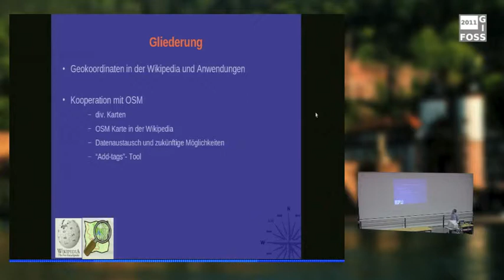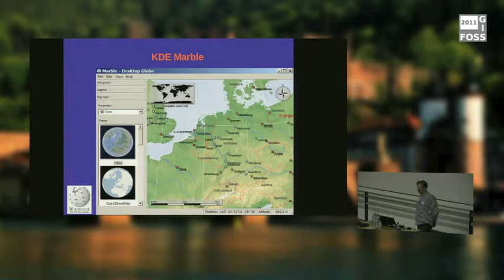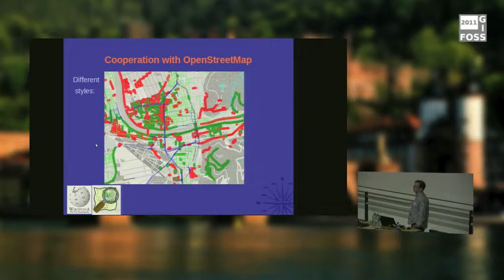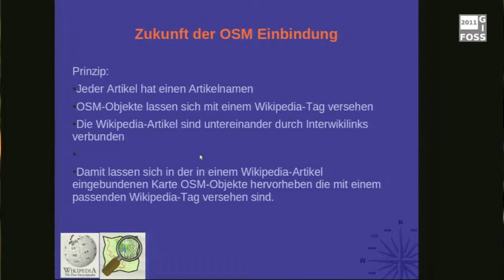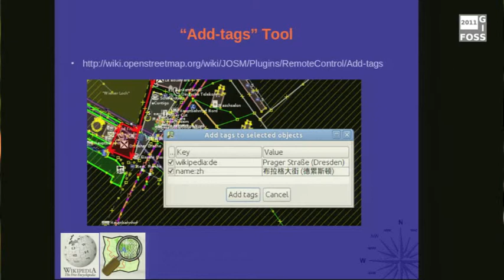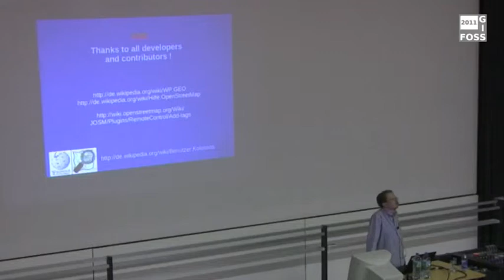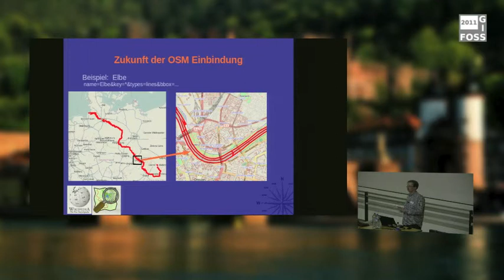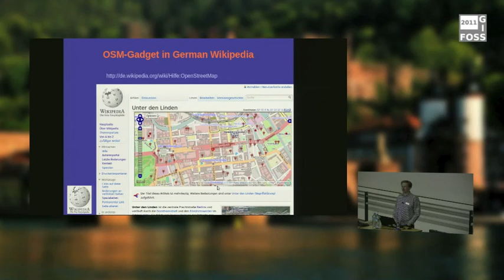2011 - Tim Alder: Wikipedia & OpenStreetMap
Kartenintegration und Datenaustausch

Viele Wikipedia-Artikel enthalten Koordinaten. Damit kann ein geografischer Ort in einer Karte gezeigt werden. Die OpenStreetMap-Einbindung in der Wikipedia öffnet dem Leser auf Knopfdruck eine im Artikel eingebundene OpenStreetMap-Karte mit Bildern und Links zu weiteren Wikipedia-Artikeln.

Umgekehrt kann auch der Datenbestand von OpenStreetMap von der Zusammenarbeit profitieren, so verfügt die Wikipedia, dank der Interwikilinks über eine Vielzahl von Übersetzung zu geographischen Objekten. Es wurde u.a. ein Tool geschrieben um die Verknüpfung der Daten von OSM und Wikipedia vorran zu treiben.

Wikimedia e.V. wurde ein Server innerhalb des Toolserver-Clusters bereitgestellt, der Entwicklern von freien Tools zum Umgang mit Geodaten und zum Rendern von Kartenstyles offen steht.

Der Vortrag wird den Stand der Dinge und die Möglichkeiten der weiteren Zusammenarbeit beider Projekte aufzeichnen.